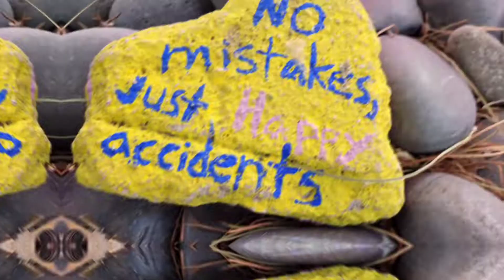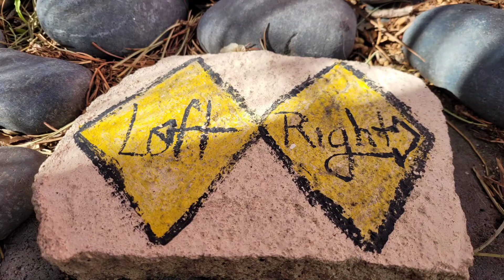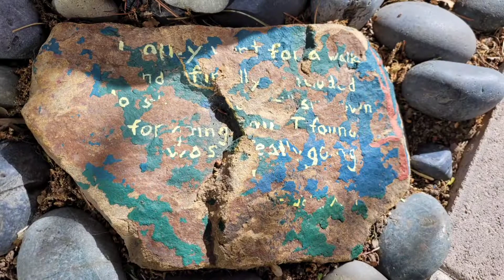PCT Hostel California Casa da Luna Stones - Bonus Video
Pacific Crest Trail  Adventures
A short video documentary of my hiking adventures on the Pacific Crest Trail 2022
(If reception)

The High Sierra Section on The Pacific Crest Trail, about 300 miles of blizz

- I also do bonus videos those are usually funny little shorts of things I conjure up on the fly

Other cool hikers on youtube

Footage recorded:
► May 20  2022 - Bishop